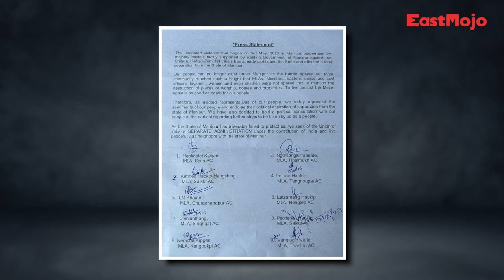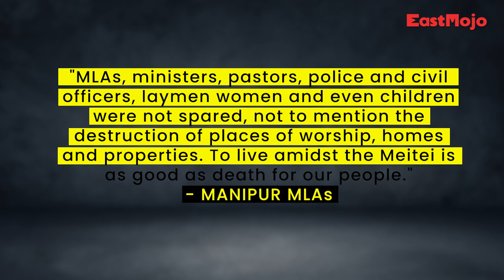10 Manipur MLAs demand 'separate administration' under Constitution of India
Against the backdrop of violence and unrest in Manipur, 10 Kuki MLAs issued a statement seeking separate administration in a move that can have huge repercussions on Manipur.

The MLAs, which include Nemcha Kipgen, Chinlunthang, Letpao Haokip, LM Khaute and Paolenlial Haokip among others, said: “The unabated violence that began on Wednesday, May 3, 2023, in Manipur perpetrated by majority Meiteis tacitly supported by existing Government of Manipur against Chin-Kuki-Mizo hill tribals has already partitioned the state and effected a total separation from the state of Manipur.”

The list of signatories also included a signature on behalf of MLA Vungzagin Valte from Thanlon constituency in the Pherzawl district, who was attacked by an angry mob while returning from the chief minister’s secretariat on Thursday.

The statement further read, "“Our people can no longer exist under Manipur as the hatred against ow tribal communally reached such a height that MLAs, ministers, pastors, police and civil officers, laymen women and even children were not spared, not to mention the destruction of places of worship, homes and properties. To live amidst the Meitei is as good as death for our people,” the statement said.